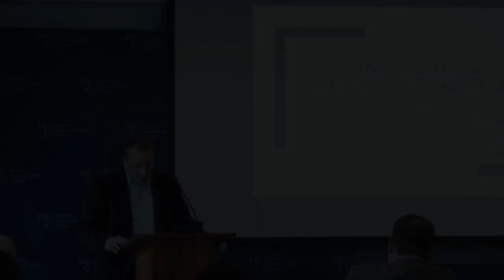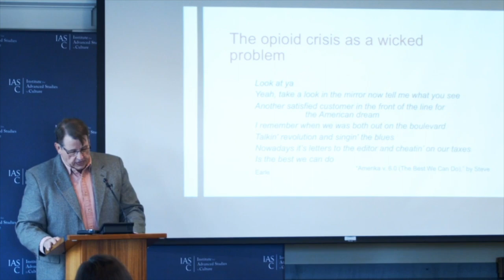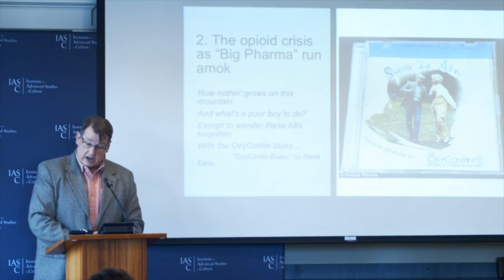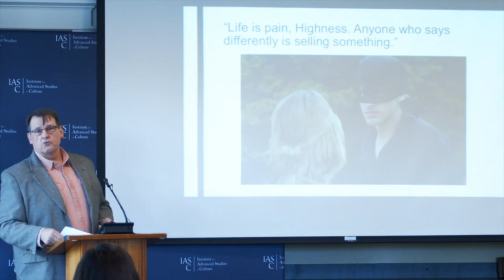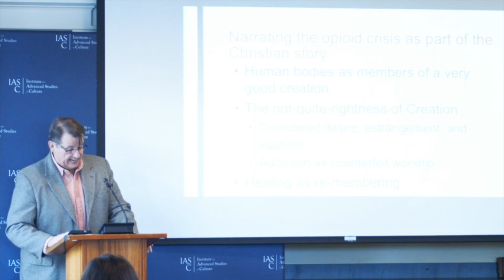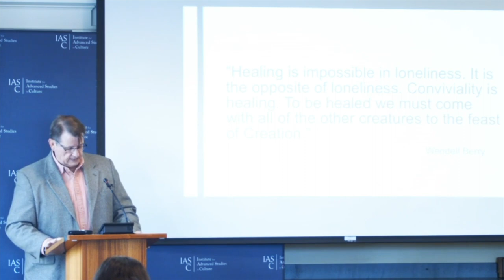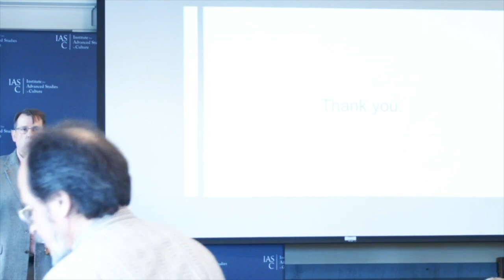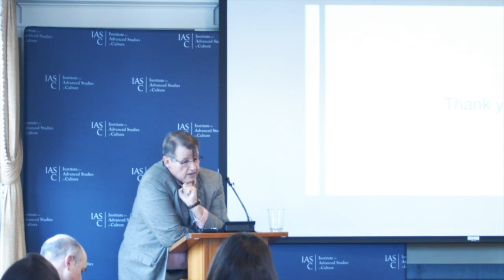Opioid Video 3: “The Opioid Crisis: Thinking Theologically about a ‘Wicked Problem’” (Shuman)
Video 3: “The Opioid Crisis: Thinking Theologically about a ‘Wicked Problem,’” Joel Shuman, Professor, Department of Theology and Religious Studies, King’s College

This presentation took place November 19, 2019, as part of the Opioid Crisis: Causes, Evolution, and Responses, a daylong multidisciplinary symposium that explored the social, cultural, and political drivers of the opioid crisis, its trajectory, and the models of the person that inform the biomedical and community responses. The UVA Brain Institute cosponsored the event. Three other presentations are available for viewing:

Video 1: “An Uncanny Convergence: The Opioid-Methamphetamine Syndemic,” William Garriott, Associate Professor, Law, Politics, and Society Program, Drake University

Video 2: “Mobilizing the Church to Address Addiction,” Andrea Clements, Professor and Assistant Chair, Department of Psychology, East Tennessee State University

Video 4: “The Opioid Crisis: Community and Care,” Jarrett Zigon, Institute Fellow, William & Linda Porterfield Chair in Biomedical Ethics, Professor of Anthropology, University of Virginia